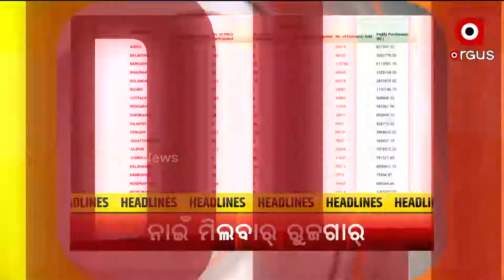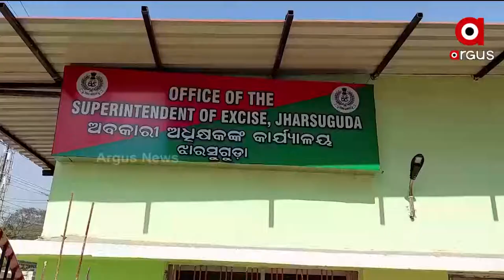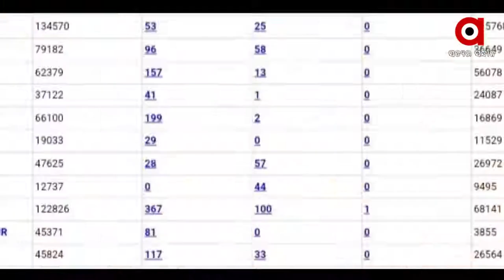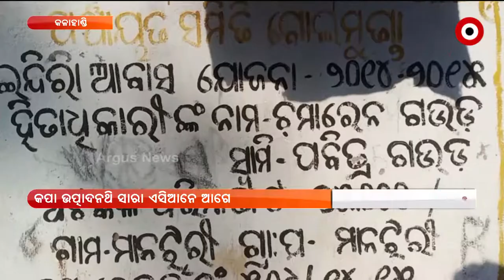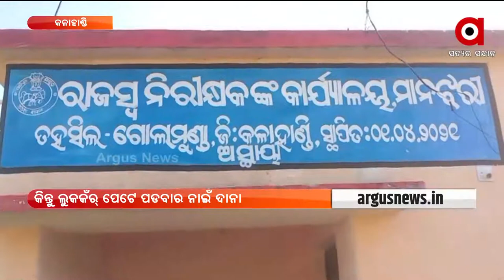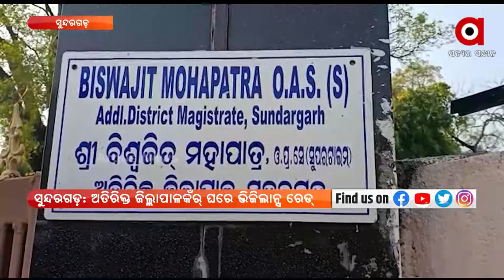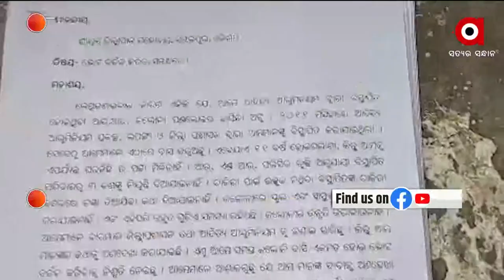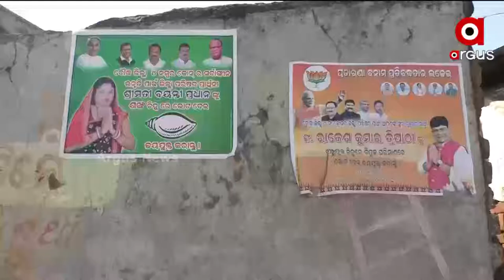NuakhaiExpress@ 5pm | 11 Feb 2022 | Argus News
+ ସମ୍ବଲପୁର ପଂଚାୟତ ନିବାଚନନେ ବିଗ ଫାଇଟ

+କଳାହାଣ୍ଡି ଚପ୍ରିଆ ପଞ୍ଚାୟତନେ ଭୁତ ଖାଇଦେଲା କୋଭିଡ୍ ସହାୟତା

+ଝାରସୁଗୁଡା କିର୍ମିରା ଆରଆଇ ଟିକିନାଥ କାଲୋ ହତ୍ୟା ମାମଲା

+ ଆୟ ବହିର୍ଭୁତ ସମ୍ପତ୍ତି ଠୁଲ୍ ଅଭିଯୋଗ